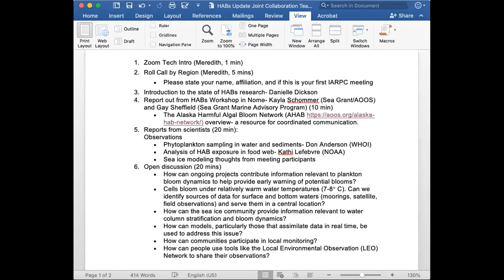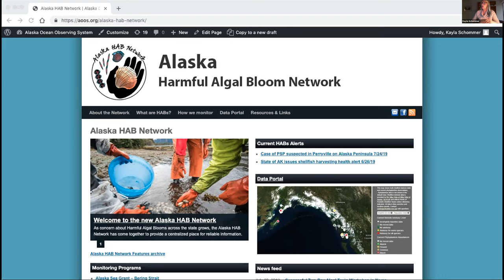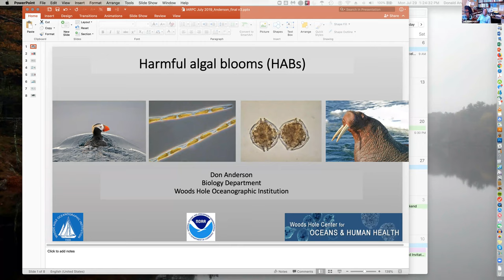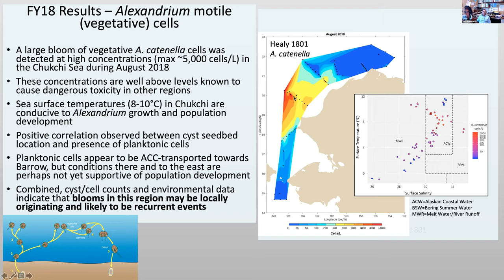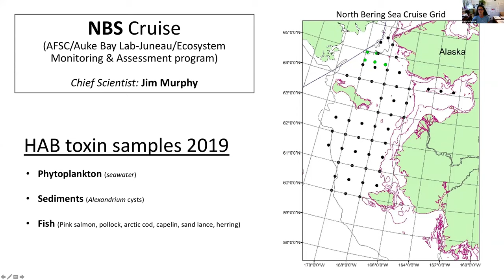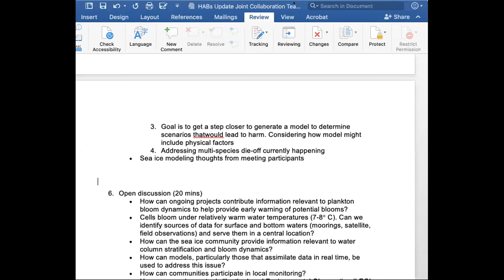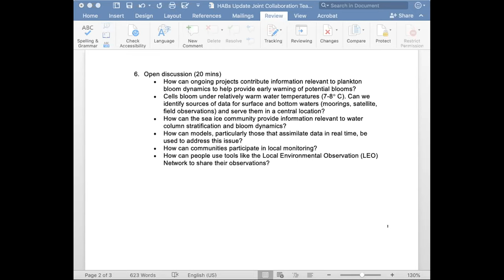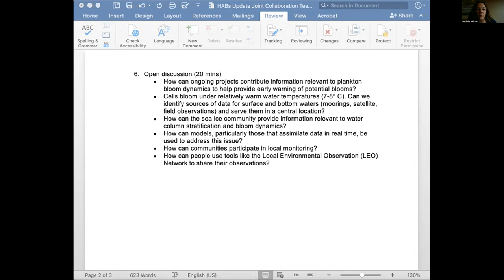Multi-disciplinary Discussion on Harmful Algal Blooms in the Arctic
Concerns about increased risk of Harmful Algal Bloom (HAB) events in the Arctic and need for a multi-disciplinary approach to allow early warning.

The meeting is a joint meeting with the Coastal Resilience, Health & Well-being, Sea Ice, Modeling, and Environmental Intelligence Collaboration Teams. We will introduce the topic of Harmful Algal Blooms (HAB's), including a high-level overview of what HAB's are, and reports from the Alaska HAB Network on recent observations and concerns about HABs in communities. However, there is an identified need to connect with sea ice researchers to work on the development of capabilities to predict HAB blooms in connection with warming waters and sea ice retreat. Identifying sea ice observing and modeling resources are key to developing a framework to support information needs for the HAB network in Alaska.

Thumbnail Photo by Kevin Dickerson (PolarTREC 2018), Courtesy of ARCUS